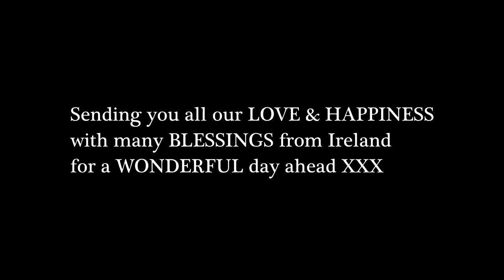Sending LOVE & BLESSINGS from Ireland